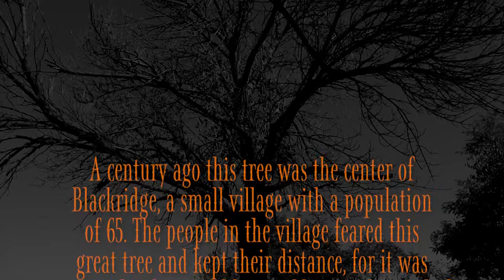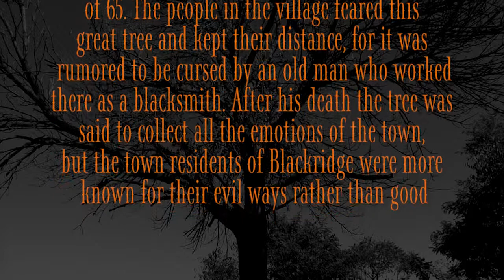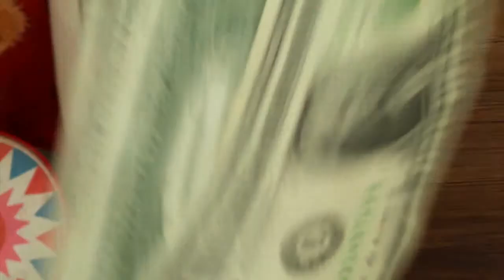The Tree from Blackridge Village (short film) "48hr Film Horror Project Pittsburgh 2014"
The 48 Hour film HORROR project and Shadowframe Productions presents "The Tree from Blackridge Village" Directed by Matthew Diulus. There was once a cursed tree in the small village of Blackridge. What has become of the village? More importantly what has become of the tree? But most importantly what has become of the curse? (produced in 2014)

**Winner Best Musical Score**